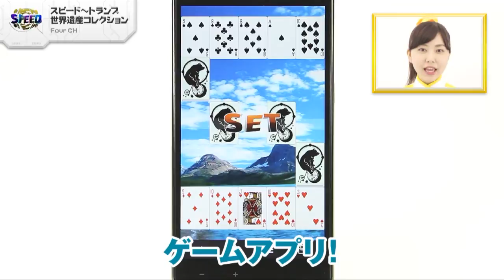世界遺産を背景にトランプ！ スピード～トランプ世界遺産コレクション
「スピード～トランプ世界遺産コレクション」Four CH

「スピード～トランプ世界遺産コレクション」は、偉大な世界遺産を背景にトランプの"スピード"を遊べるゲームアプリなので、あります！場に出されたカードと隣り合った数字のカードを出していきましょう。かんたんな操作で、誰でも気軽に楽しむ事ができます！ゲームに勝利できれば、表示されている世界遺産の背景をゲット！どんどんコレクションしていきましょう。「スピード～トランプ世界遺産コレクション」は、世界遺産の背景だけでなく、カードの絵柄もコレクションできる、やりこみ要素もバッチリのゲームアプリなので、あります！